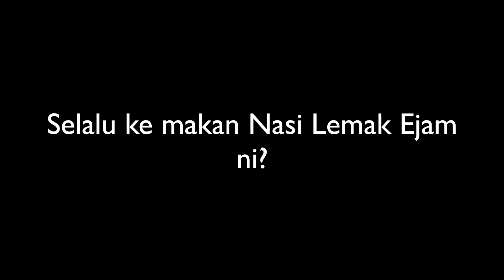Apa yang Wanita Cina ni suka sangat Nasi Lemak Ejam ni?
Saksikan sendiri..temuramah daripada salah seorang dari beribu pelanggan kami...